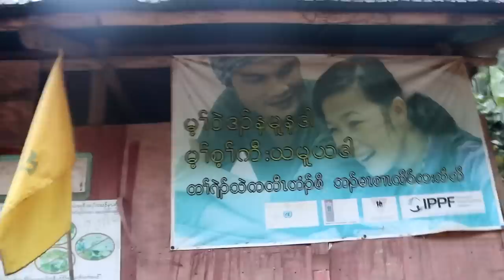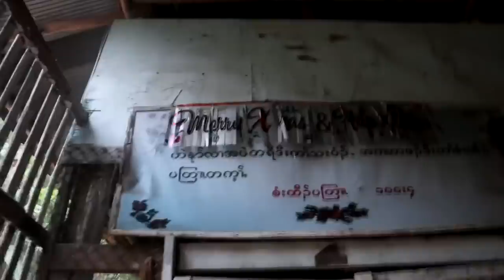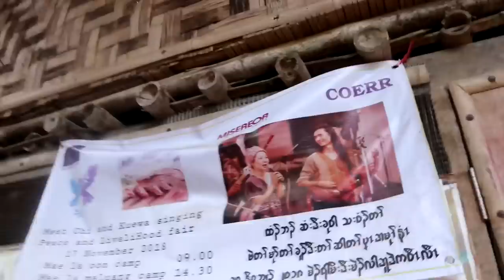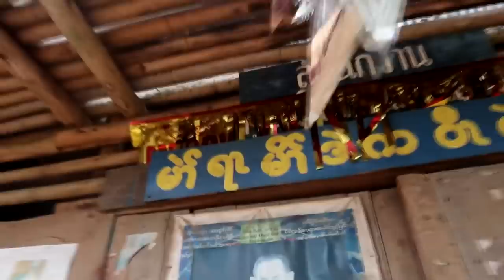Karen Video 2019 ( Mae Ra Moe Video Vlog - 2 ) Section 5/A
Very short time happy to meet some childhood friend and other

Hope you enjoy it and see you again soon